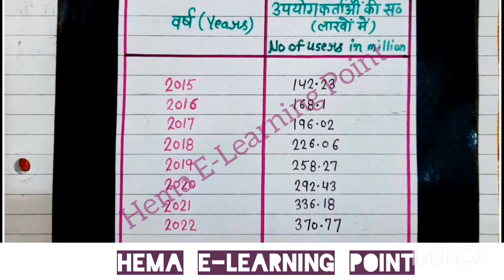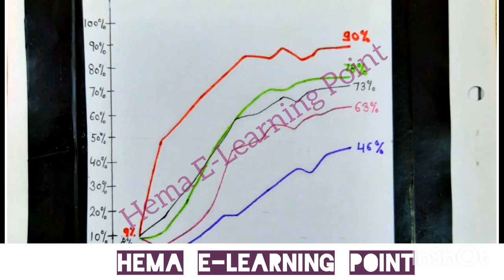Role of Media in life of Adolescence|किशोरों के जीवन में मीडिया की भूमिका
किशोरों के जीवन में मीडिया की भूमिका|Role of Media in the life of Adolescence#childhoodandgrowingup
Teaching Learning Material Assignment File